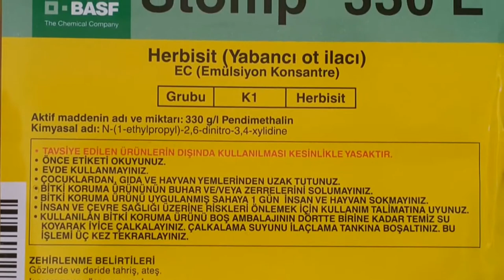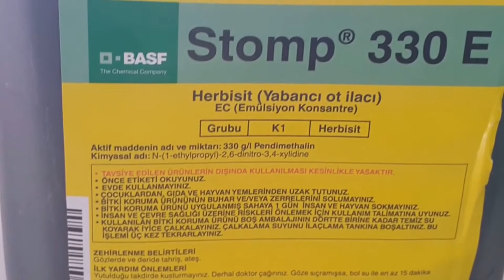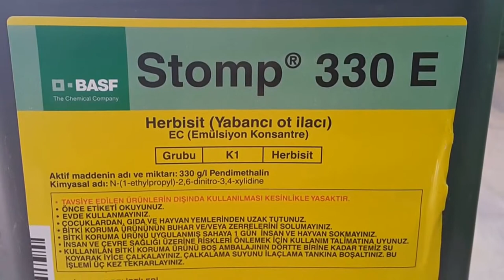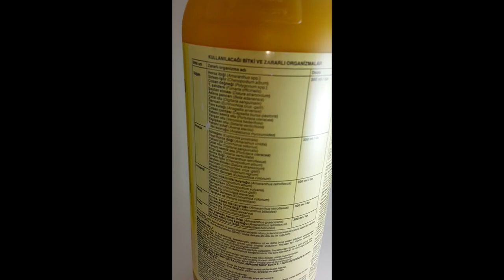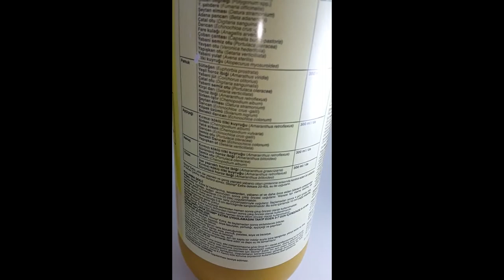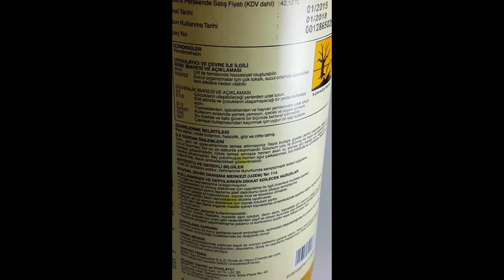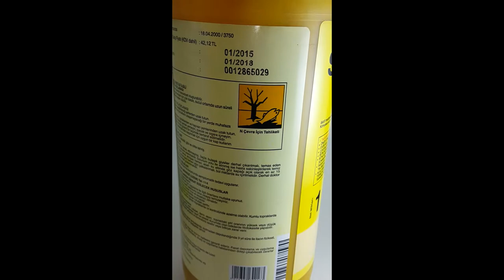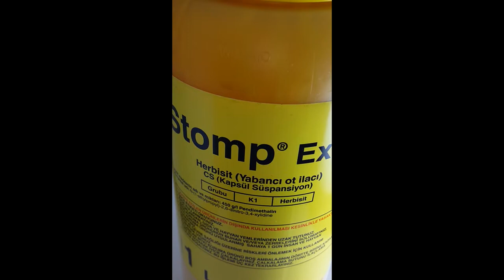KUŞ OTU, BÜLBÜL OTU, KÖPEK ÜZÜMÜ, PAPATYA OTLARINDA HANGİ İLAÇ KULLANILIR?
Pire ilaçlama
Ağaç Kurdu İlaçlama
Akrep İlaçlama
Bit İlaçlama
Böcek İlaçlama
Çekirge İlaçlama
Çiyan İlaçlama
Fare İlaçlama
Gümüş Böceği İlaçlama
Güve İlaçlama
Karafatma İlaçlama
Karınca İlaçlama
Kene İlaçlama
Kırkayak İlaçlama
Kulağa Kaçan İlaçlama
Mite İlaçlama
Örümcek İlaçlama
Pire İlaçlama
Sıçan İlaçlama
Sinek İlaçlama